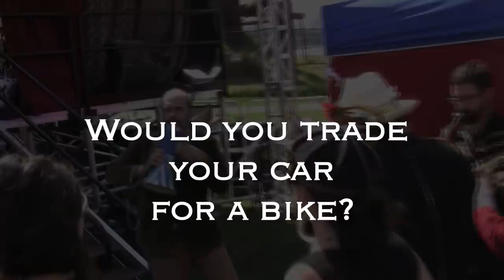Would you trade your car for a bike?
Inspiration in Seattle as our latest convert, AnnaLisa, trades in her car for a shiny new commuter bike.